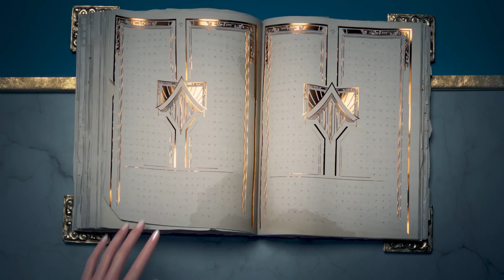【GMV】 Nightcore Naughty Naughty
Like Me      /  @SetNMusic  ​

🎮 GAMES USED TO CREATE THIS MUSIC VIDEO:
Hellgate London
BattleCry
Hellgate London
ACE RACER
AMONKHET
APEX LEGENDS
ARES - RISE OF GUARDIANS
AZERA IRON HEART
BLADE AND SOUL 2
BLADEBOUND
LOL
DESTINY 2
DEUS EX
DISLYTE
DMC 4
FALLOUT 76
FOAMSTARS
FORTNITE
MORTAL KOMBAT 1
OUTRIDERS
OVERWATCH
RANGERS OF OBLIVION
SPINE
SUNSET OVERDRIVE
SYNCED - OFF PLANET